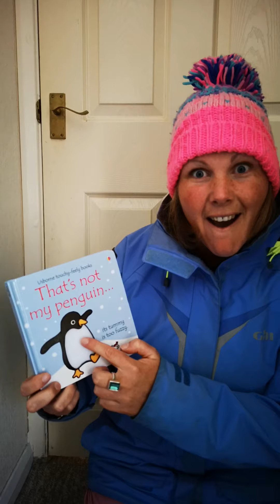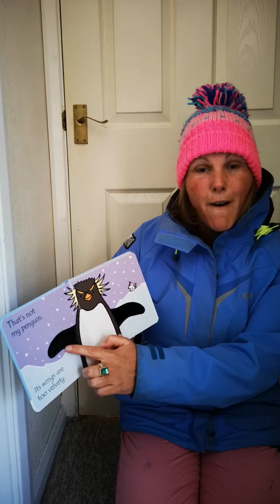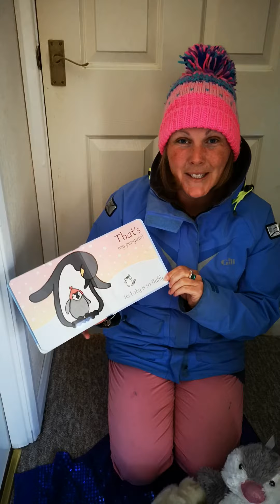Mini-Book & Song Time 🐧 with Meriel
Eyfs Play Session